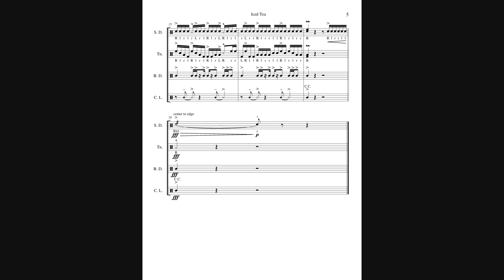Iced Tea - Drumline Cadence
Iced Tea is meant to be played at Quarter Note = 110; feel free to decrease or increase the tempo as needed. If anyone has other sticking suggestions, feel free to change them. This cadence is offered free of price. All you need to do if you want it, is P.M. saying so along with your e-mail. I will send you a full score along with individual parts and an .mp3 file.